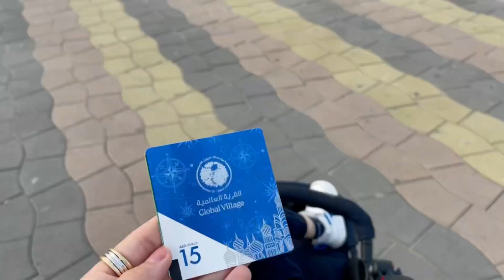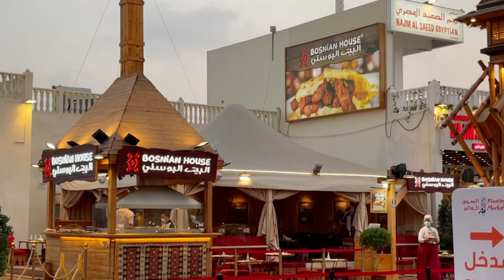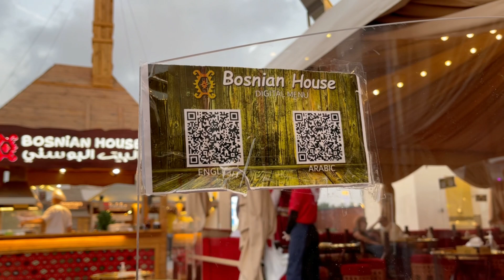جولة في القرية العالمية بدبي الجزء الأول | Dubai Global Village tour part 1